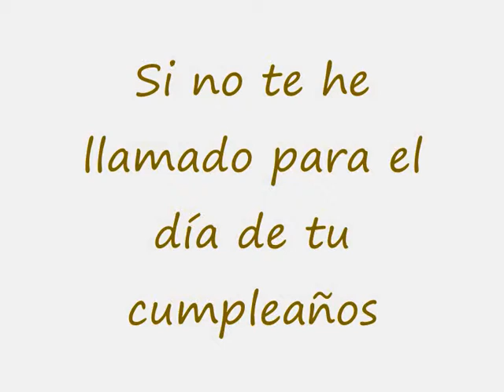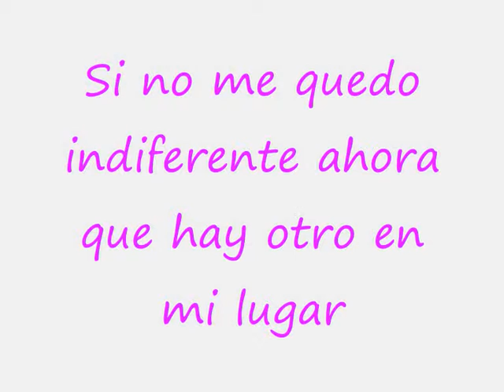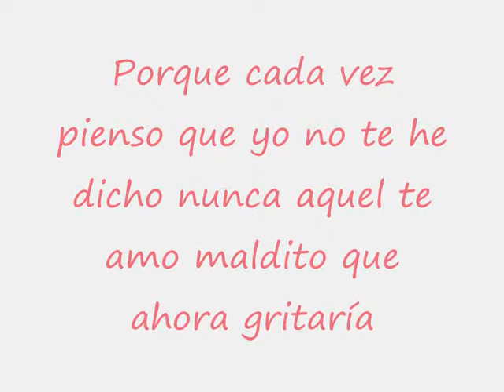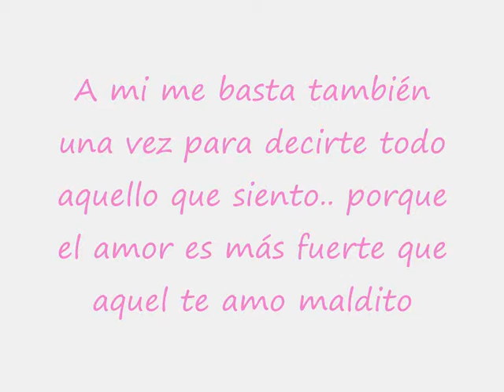Aquel te amo maldito (quel ti amo maledetto) - Paolo Meneguzzi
:D SPANISH LYRICS :) TRADUZIONE A SPAGNOLO ;)